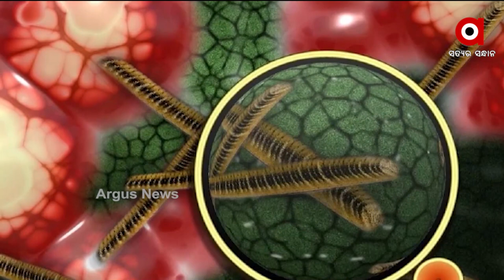କରୋନା ଚିକିତ୍ସା ପାଇଁ ନୂଆ ନିୟମ: Health Ministry Issues New Guidelines For Use Of Covid Medicines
କରୋନା ଚିକିତ୍ସା ପାଇଁ ନୂଆ ନିୟମ । ଲକ୍ଷଣ ନଥିବା କିମ୍ବା ସାମାନ୍ୟ ଲକ୍ଷଣ ଥିବା କରୋନା ଆକ୍ରାନ୍ତଙ୍କ ପାଇଁ ବଦଳିଲା ଚିକିତ୍ସା ନିୟମ । ଔଷଧ ତାଲିକାରୁ କ୍ଲୋରକ୍ୟୁଇନ୍,ଆଇଭରମ୍ୟାକ୍ଟିନ୍,ଜିଙ୍କ୍ ଓ ମଲ୍ଟି ଭିଟାମିନ୍ ବାଦ୍ ଦିଆଯାଇଛି ।